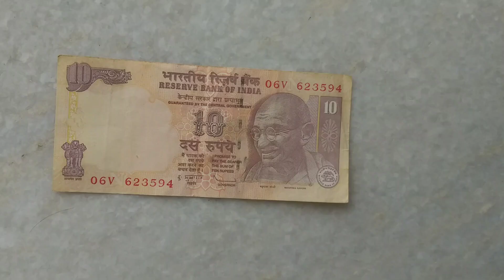Paper Se Kya Kya Bana Sakte Hain | Paper Se Kya Kya Banta Hai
PROCEDURE: To make Heart you need a Paper size 5 cm X 11 cm (Use note ). Then you have to follow the some
simple steps from the above video and the graphical
representation on the video without using glue or tape. If you Feel any difficulties
then post it in comments. we will reply for sure.

easy origami
origami
origami bird
origami bird easy
origami tutorial
origami easy
paper craft for kids
paper craft
paper crafts
paper se kya kya banas sakte hain
paper se kya kya banta hai
paper toys
paper toys easy
123 easy paper crafts
how to fold the paper plane
paper airplane
paper aeroplane
paper airplane that flies far
paper airplanes
paper airplanes that fly far
paper plane
paper planes
paper planes channel
world record paper airplane
cards game
cards against humanity
cards for birthday
cards probability class 10
cards suffle tricks
cards probability
cards for mother's day
cards for scrapbook
Card se kya banaye
Card se kya banaen
Card se kya kya bana sakte hai
Card se kya kya bana sakte hain
Bekar card se kya banaye
Bekar card se kya bana sakte hai
Bekar card se kya bana sakte hain
Bekar card se kya kya bana sakte hai
Bekar card se kya kya bana sakte hain
Bekar shadi ke card se kya bana sakte hai
Bekar shadi ke card se kya bana sakte hain
Bekar shadi ke card se kya kare
Bekar shadi ke card ka kya Karen
Bekar shadi ke card se kya kya bana sakte hai
Bekar shadi ke card se kya kya bana sakte hain
Bekar card ka kya kare
Bekar card ka kya karen